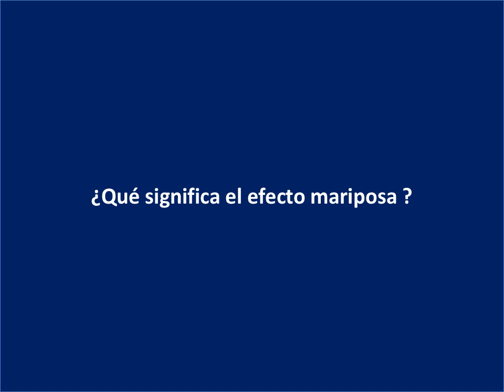¿Qué significa el efecto mariposa ?